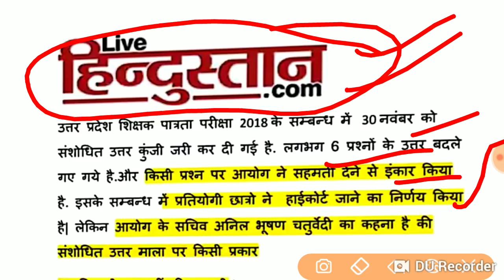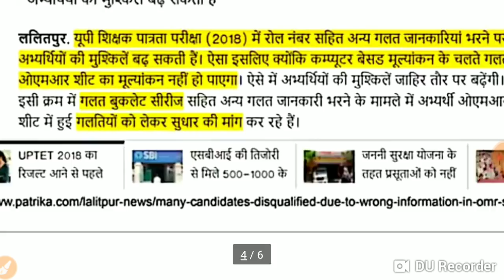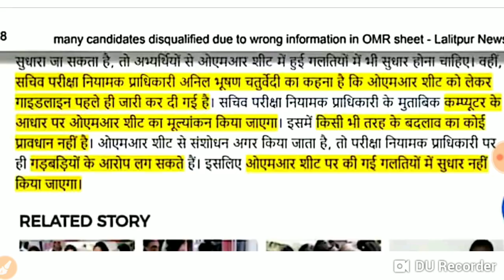हाई कोर्ट जा रहे अभ्यर्थी जरूर देखें